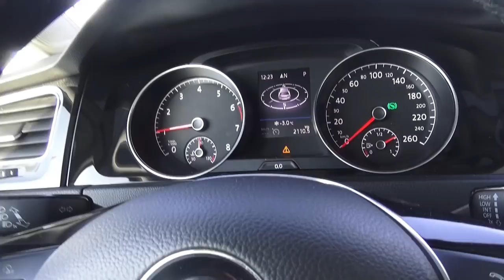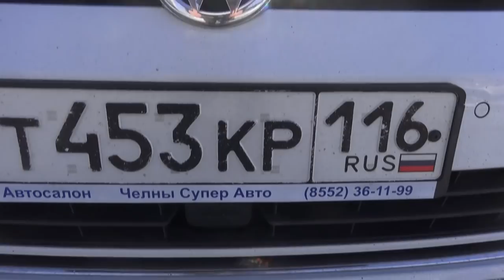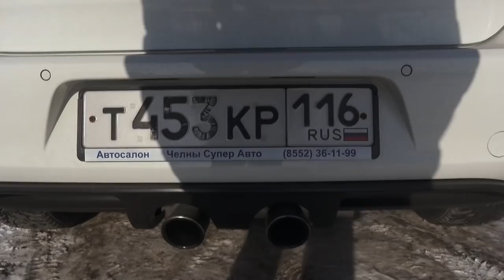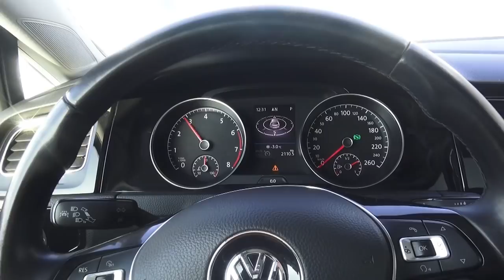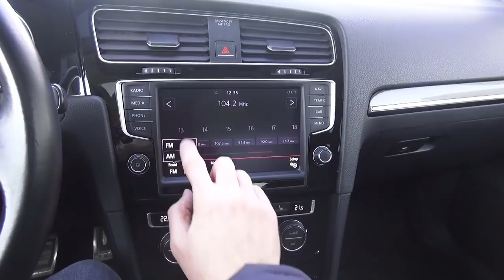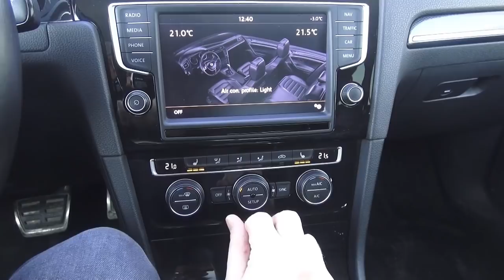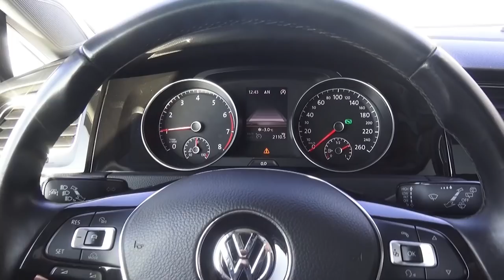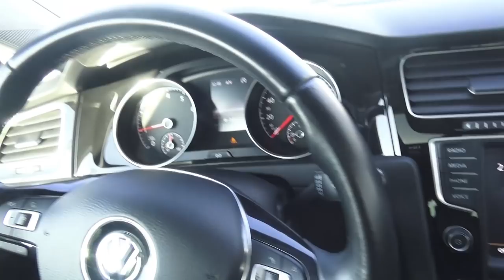2013 Volkswagen Golf 1.4 TSI DSG Highline. Start Up, Engine, and In Depth Tour.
2013 Volkswagen Golf 1.4 TSI DSG Highline. Start Up, Engine, and In Depth Tour.